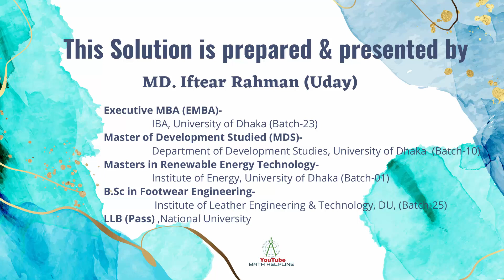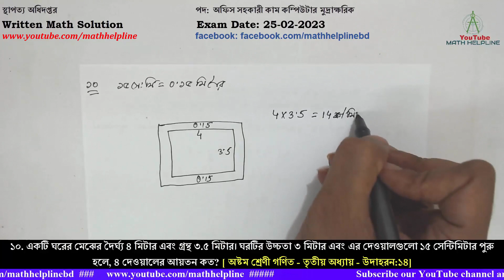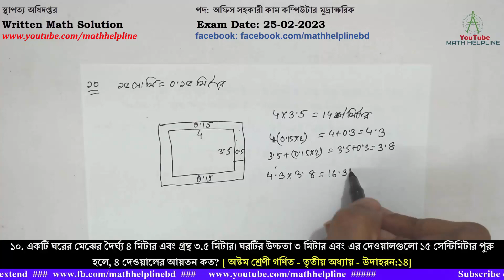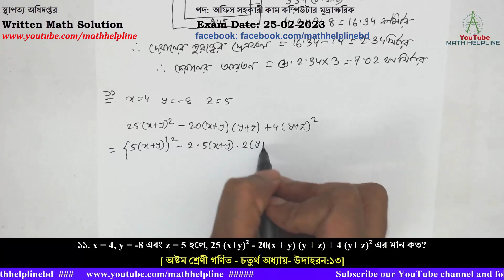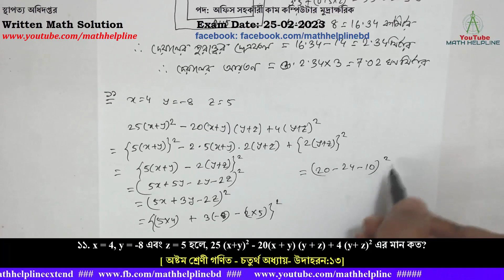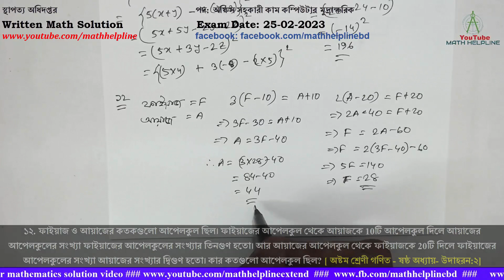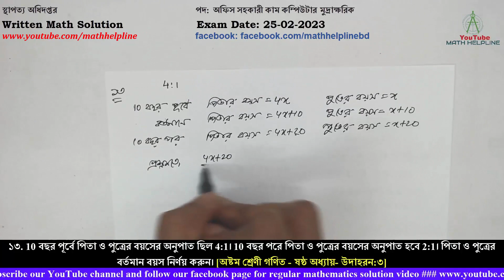স্থাপত্য অধিদপ্তর পদ: অফিস সহকারী কাম কম্পিউটার মুদ্রা Written Math Solution Exam Date: 25-02-2023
স্থাপত্য অধিদপ্তর
৯। দুটি নল দ্বারা একটি চৌবাচ্চা ৮ মিনিটে পূর্ণ হয়। নল দুটি খুলে দেয়ার ৪ মিনিট পর প্রথম নলটি বন্ধ করে দেয়াতে চৌবাচ্চাটি পূর্ণ হতে আরো ৬ মিনিট লাগল। প্রত্যেক নল দ্বারা পৃথকভাবে চৌবাচ্চাটি পূর্ণ হতে কত সময় লাগবে?
১০. একটি ঘরের মেঝের দৈর্ঘ্য ৪ মিটার এবং গ্রন্থ ৩.৫ মিটার। ঘরটির উচ্চতা ৩ মিটার এবং এর দেওয়ালগুলো ১৫ সেন্টিমিটার পুরু হলে, ৪ দেওয়ালের আয়তন কত? [ অষ্টম শ্রেণী গণিত – তৃতীয় অধ্যায় উদাহরন:১৪]
১১. x = 4, y = -8 এবং z = 5 হলে, 25 (x+y)2 - 20(x + y) (y + z) + 4 (y+ z)2 এর মান কত? [ অষ্টম শ্রেণী গণিত – চতুর্থ অধ্যায়- উদাহরন:১৩]

১২. ফাইয়াজ ও আয়াজের কতকগুলো আপেলকুল ছিল। ফাইয়াজের আপেলকুল থেকে আয়াজকে 10টি আপেলকুল দিলে আয়াজের আপেলকুলের সংখ্যা ফাইয়াজের আপেলকুলের সংখ্যার তিনগুণ হতো। আর আয়াজের আপেলকুল থেকে ফাইয়াজকে 20টি দিলে ফাইয়াজের আপেলকুলের সংখ্যা আয়াজের সংখ্যার দ্বিগুণ হতো। কার কতগুলো আপেলকুল ছিল? [ অষ্টম শ্রেণী গণিত – ষষ্ঠ অধ্যায়- উদাহরন:২]

১৩. 10 বছর পূর্বে পিতা ও পুত্রের বয়সের অনুপাত ছিল 4:1। 10 বছর পরে পিতা ও পুত্রের বয়সের অনুপাত হবে 2:1। পিতা ও পুত্রের বর্তমান বয়স নির্ণয় করুন। [অষ্টম শ্রেণী গণিত – ষষ্ঠ অধ্যায়- উদাহরন:৩]